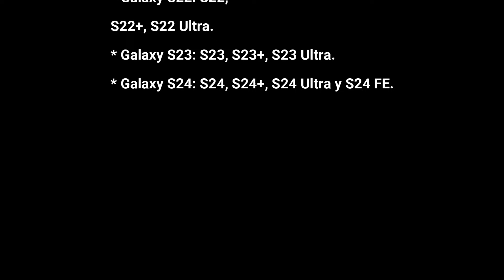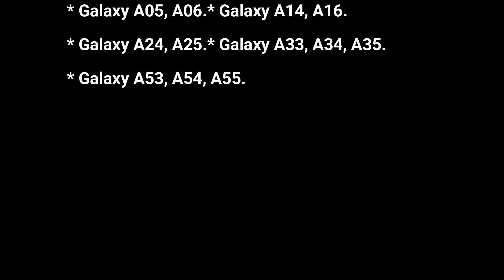🚨 ONE UI 7 | ACTUALIZACIÓN Y DISPOSITIVOS 🚀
📱 ¿Tu Samsung Galaxy recibirá Android 15? Descubre la lista oficial de dispositivos compatibles y los que quedarán fuera de esta gran actualización. Te contamos todo lo que necesitas saber sobre las novedades de Android 15 y qué hacer si tu móvil no es compatible. 🔔